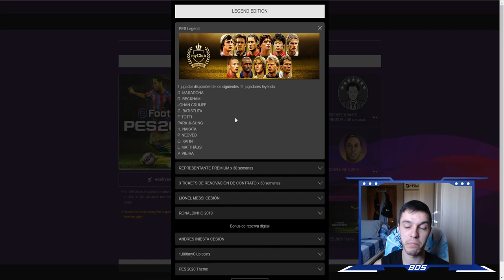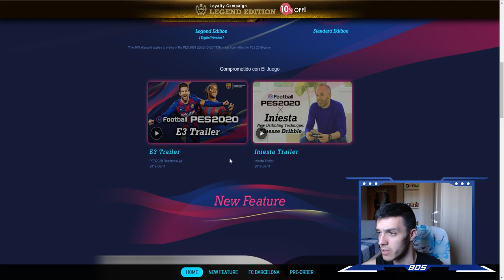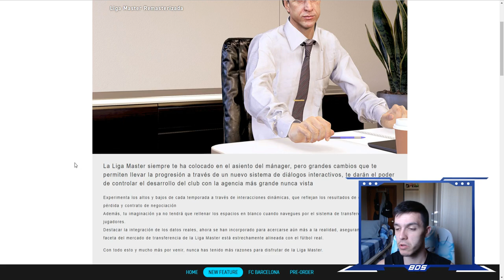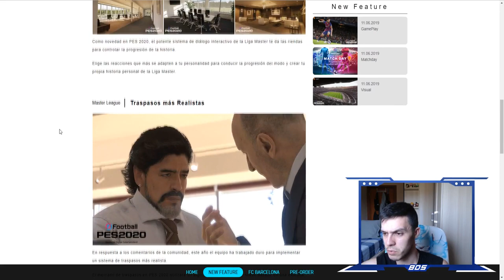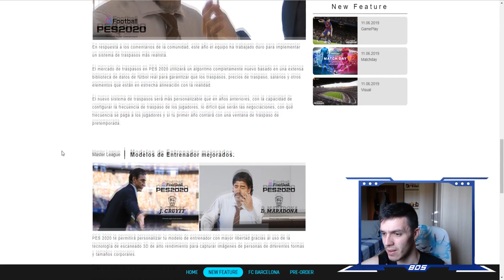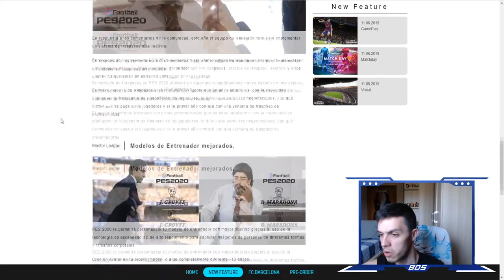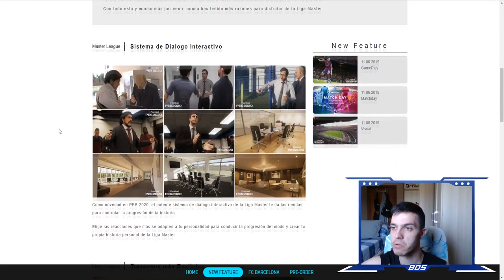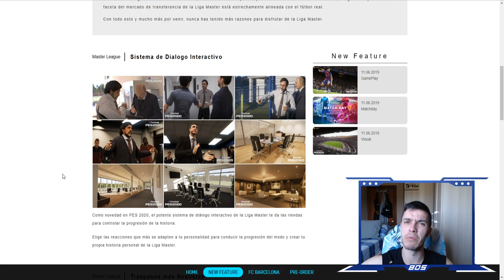EFOOTBALL PES 2020 - NOVEDADES LIGA MASTER